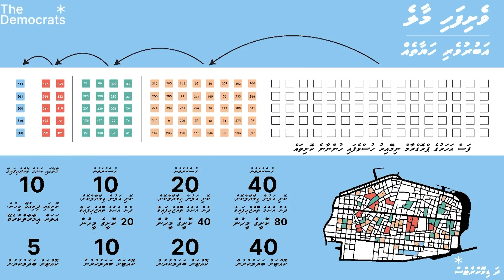"Table Talk" - with Speaker of Parliament Mohamed Nasheed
Ocean TV Network presents "Table Talk" with Speaker of Parliament Mohamed Nasheed and host Alaika Adhnan on The Democrats' "Veshifahi Male'" policy.